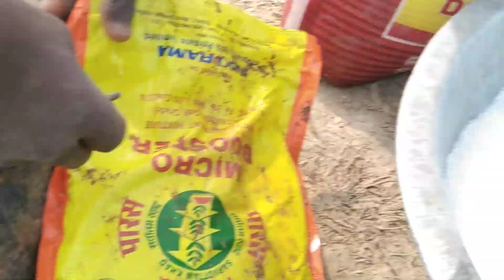खाद भी खेत में डालना है